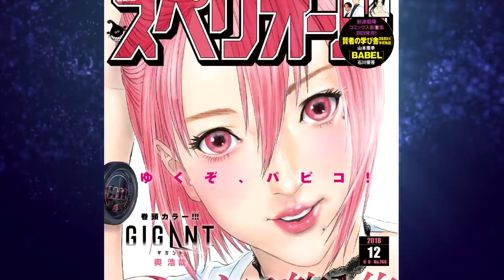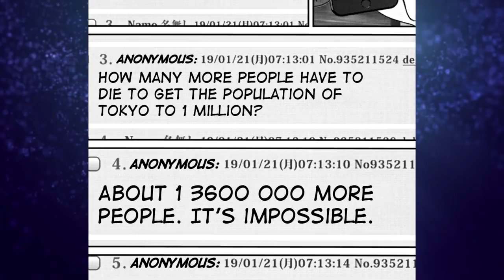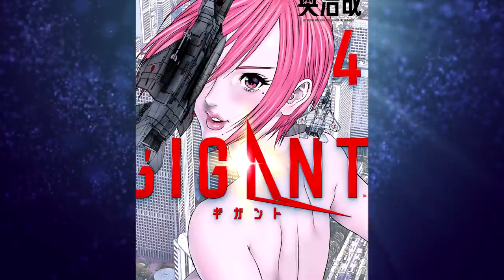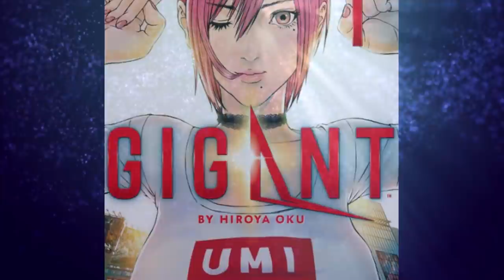What Is Hiroya Oku's.... GIGANT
Review and analysis of the manga, GIGANT